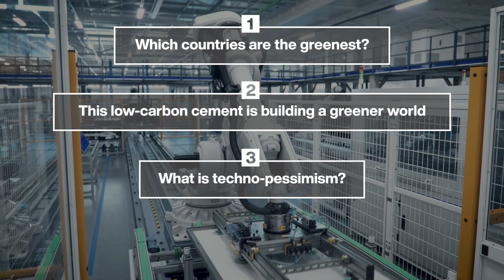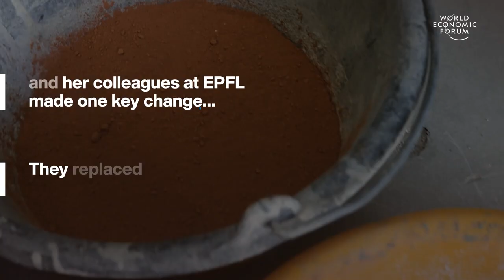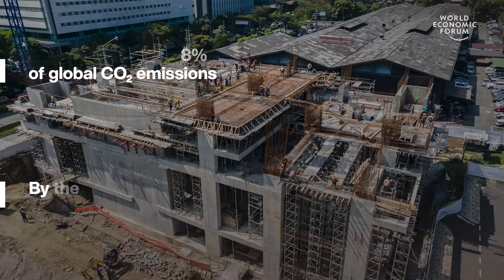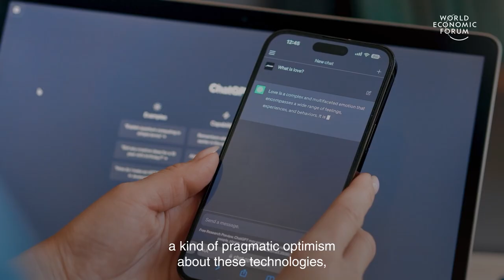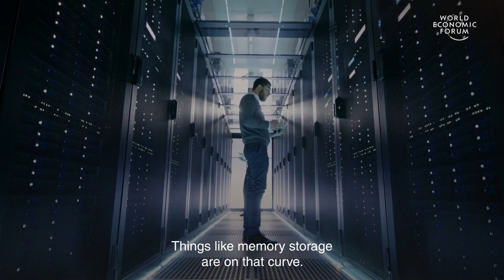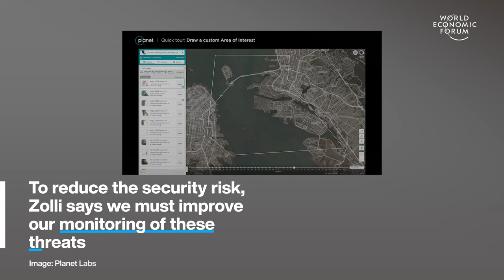10 Greenest Countries & Low-Cabon Cement | WEF | Top Stories of the Week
This week's top stories of the week include:

0:15 Which countries are the greenest? - The Green Future Index 2023 is published by the MIT Technology Review. The index compares territories across 5 pillars, ranging from clean innovation to climate policy. Meanwhile, the World Economic Forum and Oliver Wyman have published a series of 12 industry reports offering sector-specific guidance on how to protect the planet and mitigate nature-related risks.

2:19 This low carbon cement is building a greener world - It’s called LC3 or formally Limestone Calcined Clay Cement. It reduces carbon emissions from cement by 40% by swapping a key ingredient with cleaner materials. To make LC3, Scrivener and her colleagues at EPFL made one key change they replaced half the clinker in traditional cement with calcined clay and ground limestone. These don’t release as much CO2 when heated and can be fired at much lower temperatures.

5:57 What is techno-pessimism - "Techno-pessimism, which becomes almost a mantra that that technology is bad, the robots are bad and they're out to get us, is really, really quite unhelpful. It's almost as unhelpful as a starry-eyed utopianism," says Azeem Azhar, Entrepreneur and creator of the Exponential View

8:46 Climate change is undermining our security - International bodies are becoming aware of how climate change is impacting defence by damaging military assets through storms, heat or flooding. Or driving migration through food and fuel insecurity. Andrew Zolli is the Chief Impact Officer of Planet Labs. A company that monitors human rights and the climate from space.